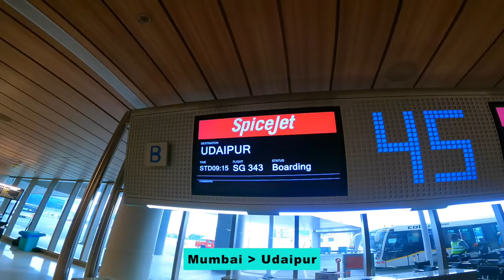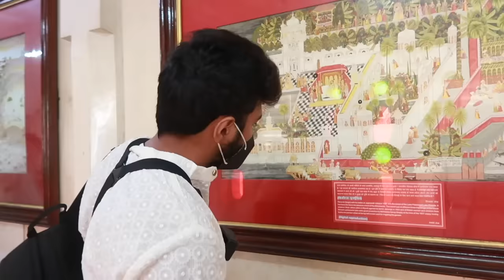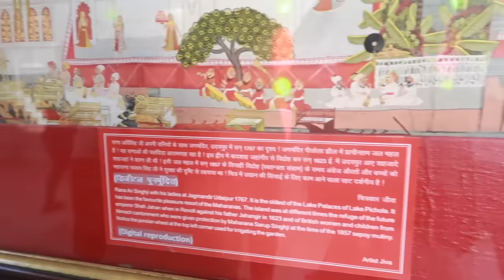✨Udaipur Vlog✨ / Things To Do, Places To Stay, Food Recommendations & More!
Approximate Budget:
Flights- ₹5500
Hotel- ₹7000 (per night)
Food- ₹1200-₹1500 (per meal)

My Age: 24 years
The Camera I use: Canon 700D
Editing Software: Final Cut Pro